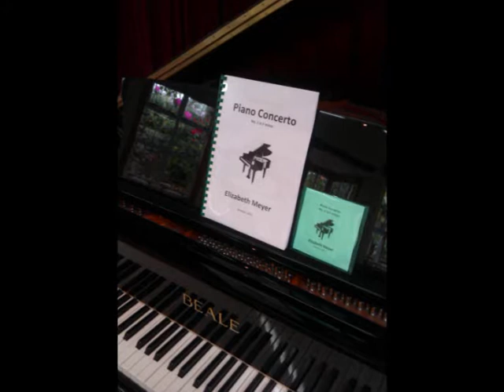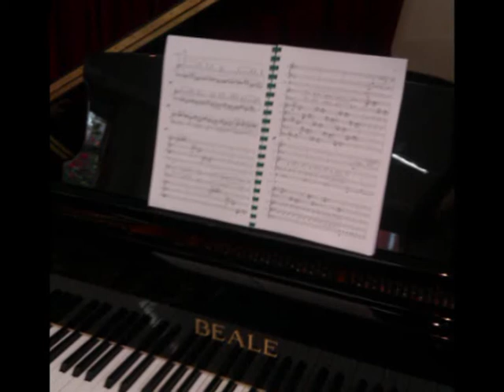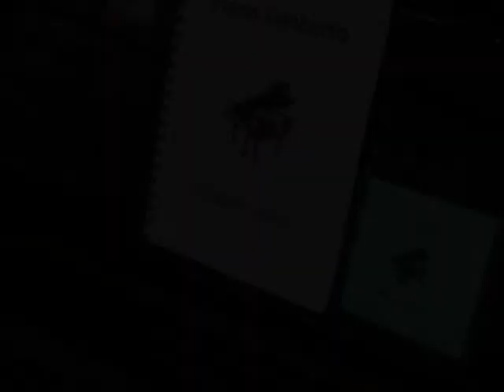Piano Concerto No. 1, Mvt I - Elizabeth Meyer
Written as part of the final year of MusB(hons)
(midi recording)